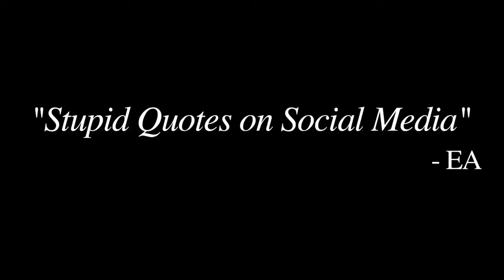7 DUMB Quotes on Social Media